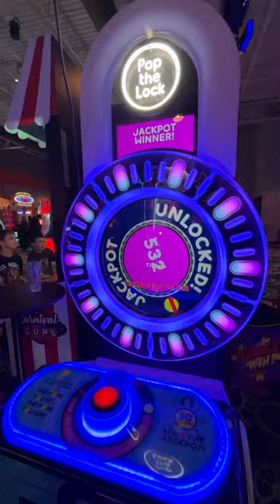Pop The Lock jackpot